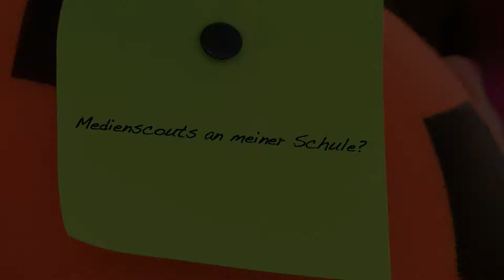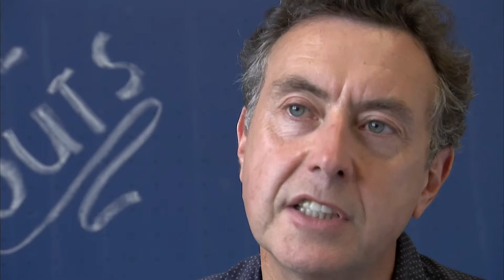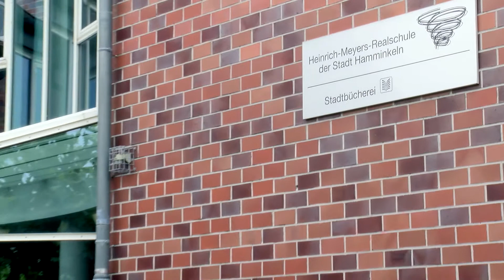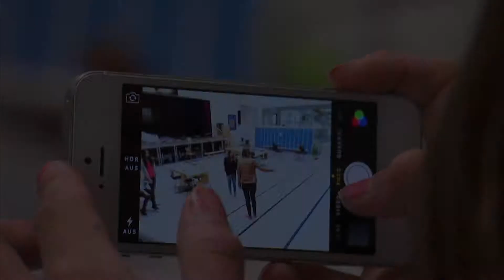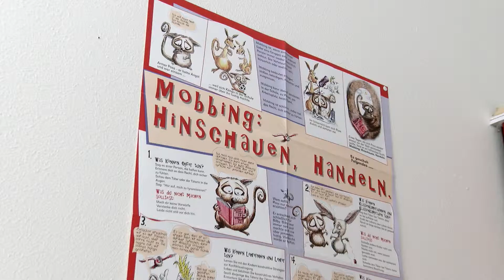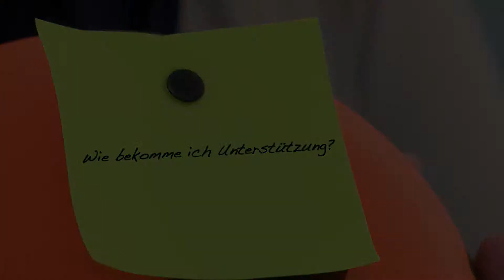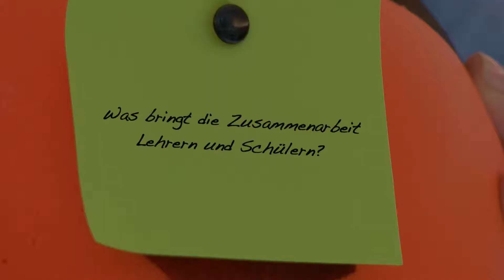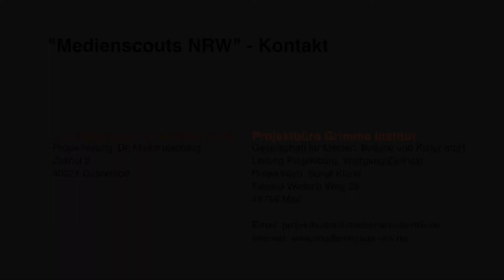Schulungsfilm zum Projekt Medienscouts NRW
Kapitel 1: 0:31 Medienscouts an meiner Schule?
Kapitel 2: 2:15 Tipps für einen guten Start
Kapitel 3: 3:55 Projektbeispiele und Erfahrungen?
Kapitel 4: 5:13 Ist das Projekt zeitintensiv?
Kapitel 5: 7:19 Wie bekomme ich Unterstützung?
Kapitel 6: 9:17 Was bringt die Zusammenarbeit Lehrern und Schülern?

"Das Projekt Medienscouts gehört an jede Schule", sagt Dipl.-Sozialarbeiter Klaus Bauer. Der Info-Film wendet sich an Schulen und Lehrkräfte und zeigt auf, warum Medienscouts an Schulen immer wichtiger werden. Der Film wurde im Auftrag der Landesanstalt für Medien NRW (LfM) produziert und wird im Rahmen der Ausbildung für Medienscouts NRW eingesetzt.

Videoproduktion: Xtrafilm - Imagefilme und Eventfilme in Bonn und NRW